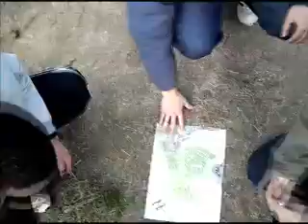TOMAS FALSAS ACJJ